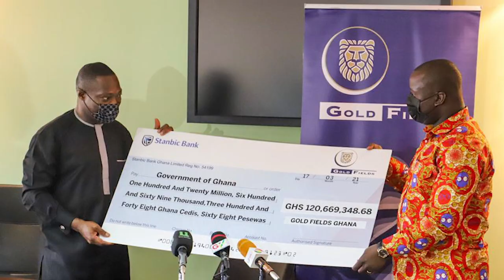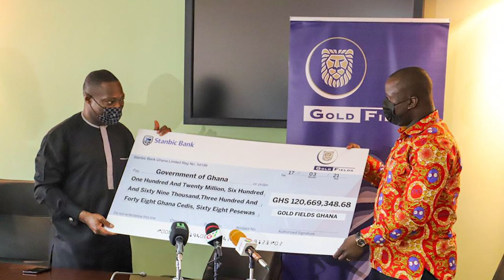Ghana To Be Africa’s Mining Hub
Ghana is a West African country that stretches from the Gulf of Guinea to the Atlantic Ocean to the south, sharing borders with the Ivory Coast in the west, Burkina Faso in the north, and Togo in the east. Ghana has a total area of 238,535 km2 (92,099 sq mi), encompassing a wide range of biomes from coastal savannas to tropical rain forests. Ghana is the second-most populated country in West Africa, after Nigeria, with about 31 million inhabitants.  Accra is the country’s capital and largest city; other notable cities include Kumasi, Tamale, and Sekondi-Takoradi. Ghana was the world’s seventh largest gold producer in 2019, with 140 tonnes produced that year. Ghana’s output surpassed South Africa’s for the first time, making Ghana Africa’s top gold producer. Ghana exports silver, lumber, diamonds, bauxite, and manganese in addition to gold, and has countless additional untapped mineral reserves. Ghana is ranked ninth in the world in terms of diamond exports and reserves. Ghana’s government has devised plans to nationalize the country’s mining industry in order to boost government revenue.  The mining sector has molded Ghana’s economic environment, and while mineral extraction has aided the country’s development, the country’s mineral potential has gone untapped. It is believed that as interest in the country’s mineral sector rises, more mineral reserves will be discovered. Ghana is a rapidly expanding market. Upstream of the value chain, annual industry procurement spending in West Africa averages $1.2-billion out of a total of $2.6-billion.
Hello there. Welcome to Africa Reloaded and thanks for joining us. In today’s video, we will be looking at how Ghana is said to become Africa's mining hub. With the help of the Minister of Lands and Natural Resources, this is finally coming to a reality.